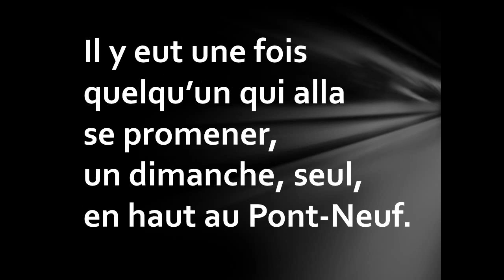Lo Monstro du Pont-Nôf - Le Monstre du Pont-Neuf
Conte édité par Basile Luyet en 1929 dans les "Cahiers valaisans du Folklore". Conte où le diable aparaît et effraie à mort!

Musique écrite et jouée par "kidcholera"
w w w .opsound.org/artist/kidcholera/